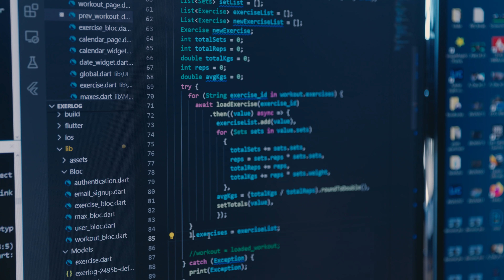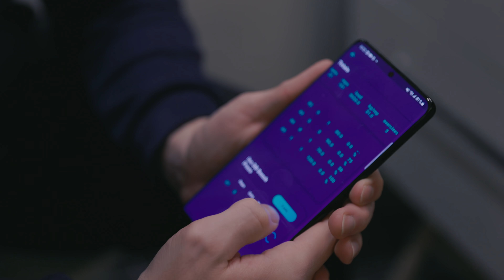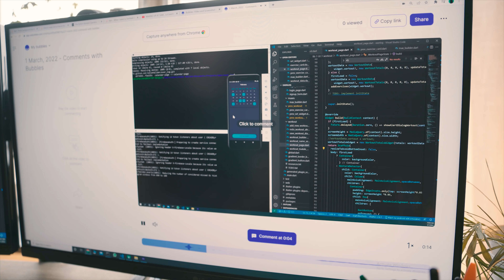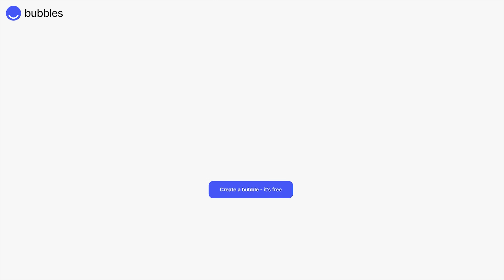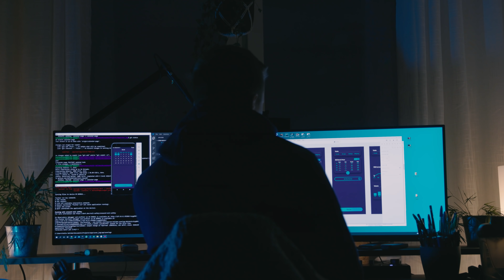Why Code? | devlog 14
Why Is Coding Fun?